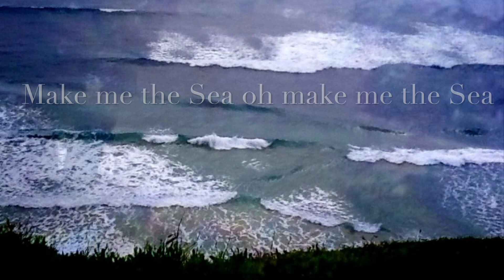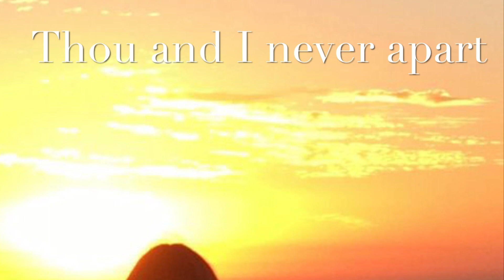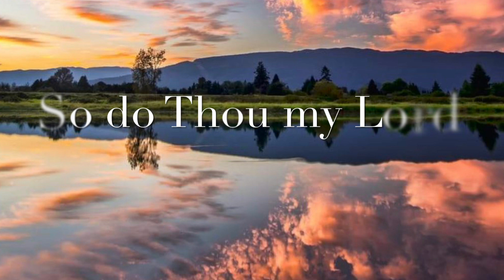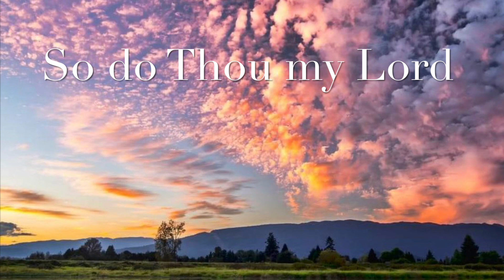I Am The Bubble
This chant helps the devotee to visualize and feel the oceanic presence of the Divine. It frees the consciousness from localized identification with the physical body. Through repeating the chant again and again, the freedom of unbounded awareness is experienced. The Sea of Divine Joy, Peace, and Love is found.